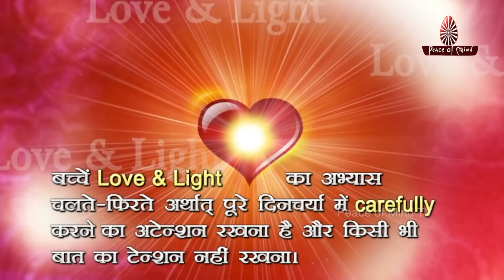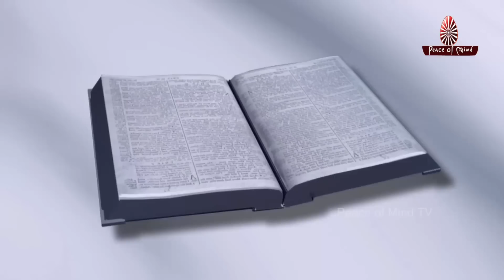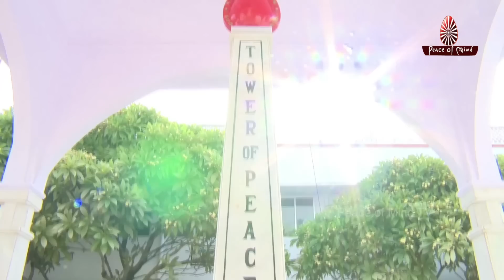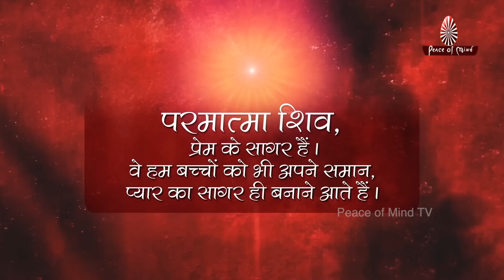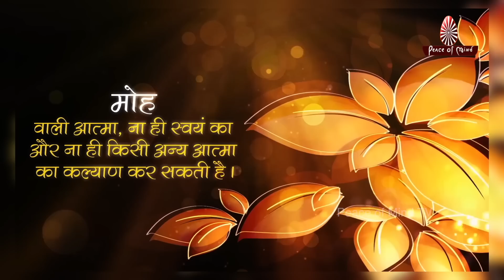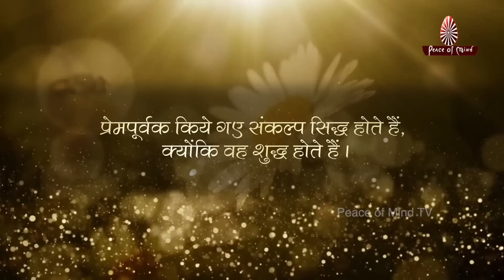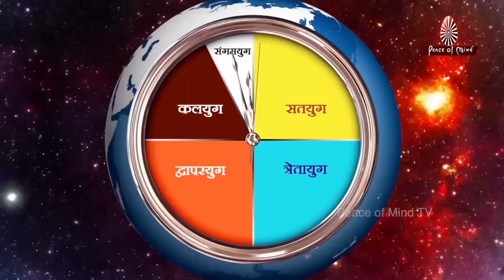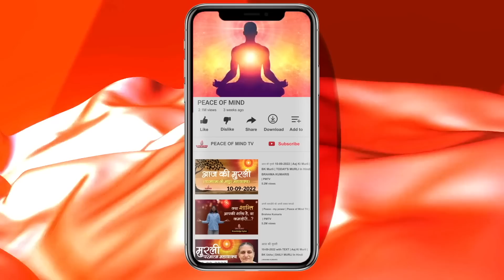Songs on God's Love II 14 Feb II Valentine's Day